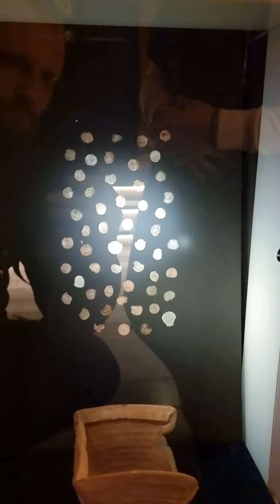What can you see inside the Historic Trakai Castle here in Lithuania Europe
Historic Castle